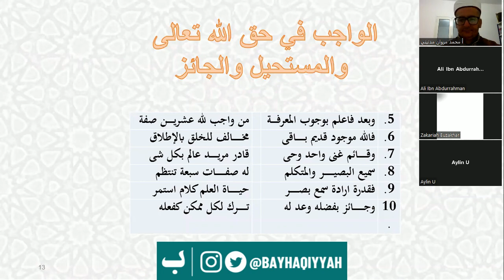WHO IS OBLIGED (MUKALLAF) BY THE RELIGION? - 'AQIDAH Al-'AWAAM CLIPS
Who is considered obliged by the legal rulings of our religion according to the Asha'irah?

This is a short clip from our course on the poem by Shaykh Ahmad Al-Marzuqi Al-Maliki (d. 1262 AH) written on creed and is sufficient for level 1 students in 'Aqidah and Kalam.

The course is taught by Shaykh Marwan Madnini Al-Maliki - May Allah preserve him